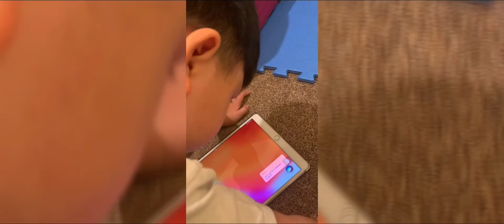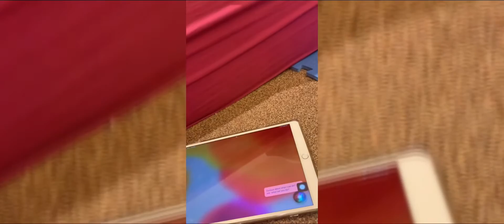Talking with Siri!!!!!!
Cole channel goo jit zu